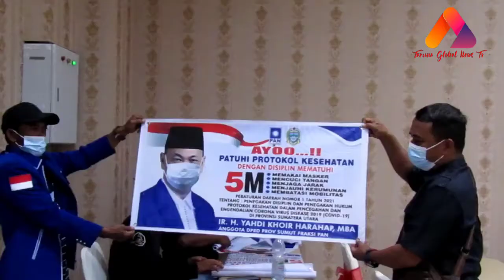Sosper Anggota DPRD Provinsi Sumut F. PAN Ir. H. Yahdi Khoir Harahap, MBA.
Sosialisasi Peraturan Daerah Provinsi Sumut No 1 Tahun 2019 tentang Fasilitas Pencegahan Penyalahgunaan Narkotika Psikotropika dan Zat Adiktif lainnya

Serta Peraturan Daerah Provinsi Sumut No 1 tahun 2021 tentang Penegakan Disiplin dan Penegakan Hukum Protokol Kesehatan Dalam Pencegahan dan Pengendalian Covid-19 di Provinsi Sumut.

Oleh Ir. H. Yahdi Khoir Harahap, MBA selaku Anggota DPRD Sumut Fraksi PAN.